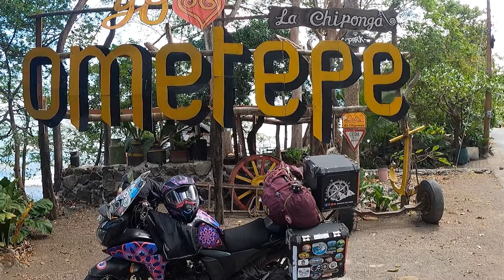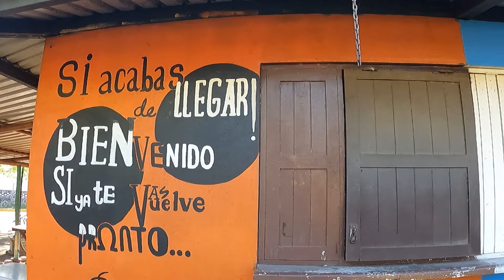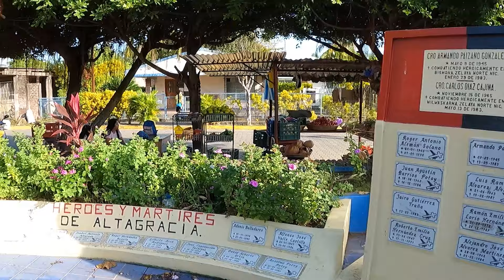Un lugar unico en el planeta, Isla Ometepe Nicaragua en moto 🏍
Soy Gina, viajera colombiana y desde el 01 de Agosto del 2015 sali a dar la vuelta al mundo, acompañas?

◙ MI LIBRO DE VIAJE POR SUDAMÉRICA ◙

📖 Para fuera de Colombia tengo la versión digital en Amazon, en este enlace puedes conseguirlo

◙◙◙◙◙ SIGUE MÍ DÍA A DÍA EN ◙◙◙◙◙

◙◙◙ ¿QUIERES APOYAR MI SUEÑO? ◙◙◙

👉 Donaciones Cuenta Ahorros Bancolombia No. 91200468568

👉 Puedes dejarme un like o un mensajito de ánimo en este vídeo, esa es otra forma de apoyo.